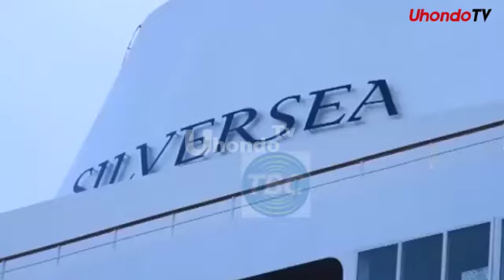SHUHUDIA MELI KUBWA YA KWANZA NCHINI TANZANIA HAIJAWAHI KUTOKEA